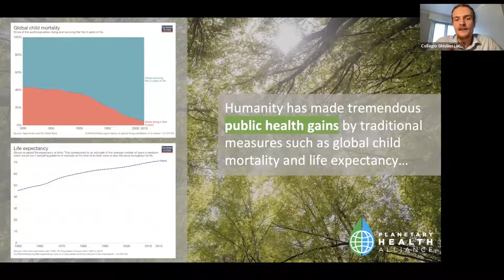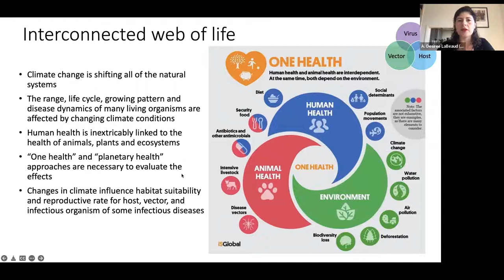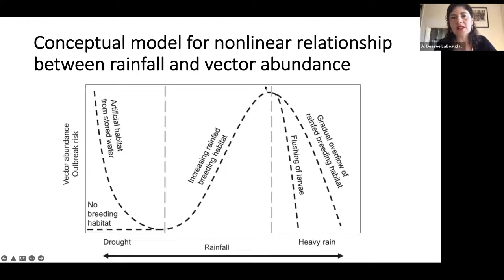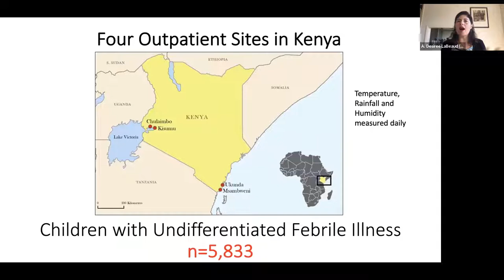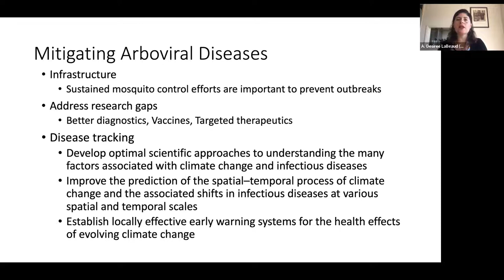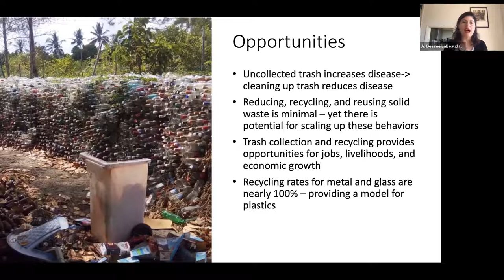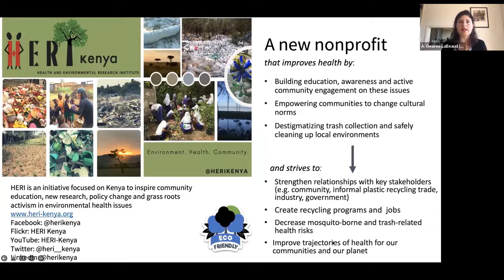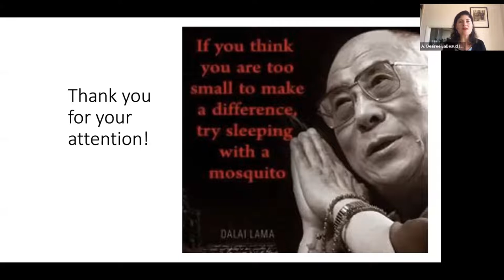Planetary Health Alliance: From Arboviruses to Justice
Efforts to create a sustainalbe world and populace using an arboviral perspective

DESIREE LABEAUD
Professor of Pediatrics (Infectious Diseases)
Dr. Desiree LaBeaud is a physician-scientist, epidemiologist, and professor in the Division of Pediatric Infectious Diseases at Stanford University’s School of Medicine. She received her MD from the Medical College of Wisconsin and trained at the Rainbow Babies & Children’s Hospital during her pediatric residency and pediatric infectious disease fellowship program. She earned her master’s degree in Clinical Research and Epidemiology at Case Western Reserve University. Dr. LaBeaud studies the epidemiology and ecology of
domestic and international arboviruses and emerging infections, with an interest in the vector, host, and environmental factors that affect transmission dynamics and spectrum of disease. She studies the human health impacts of climate change including researc focused on innovative solutions to the global plastic pollution crisis. Her current field sites include Kenya, Grenada, and Brazil. She currently heads a clinical research lab focused on better understanding the risk factors and long-term health consequences of arboviral infections and the most effective means of prevention.

A cura dell'alunno del Collegio Ghislieri Luca Martinalli, primo studente di un’università italiana a diventare campus ambassador di Planetary Health Alliance,  consorzio di oltre duecentocinquanta fra istituti di ricerca e organizzazioni non governative nato nel 2016 su iniziativa dell’università di Harvard.